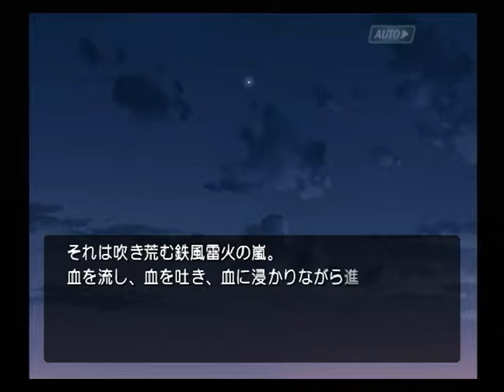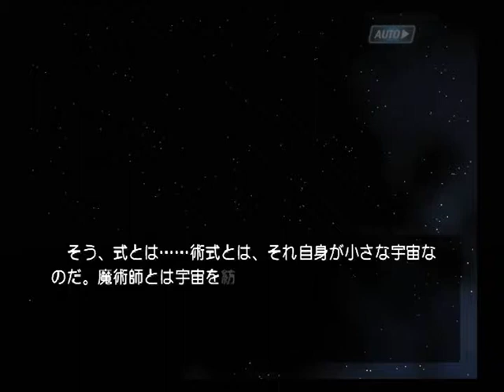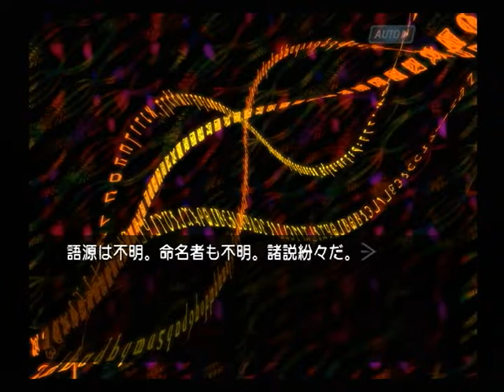【PS2】機神咆吼デモンベイン 初見プレイ Part１０ ～ある者はマナと呼び、ある者はエーテルと呼ぶそれを、現在の錬金学では「字祷子』と呼ぶ 【スタートオンゲームズ】【スタゲー】【JAPAGE】